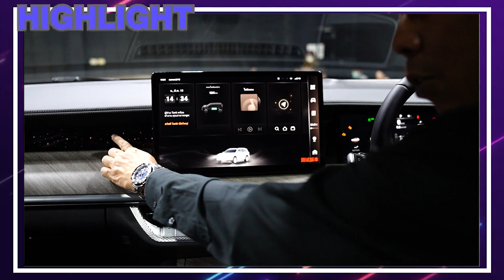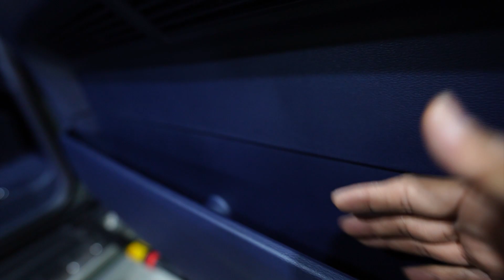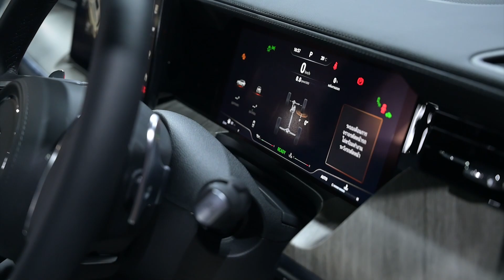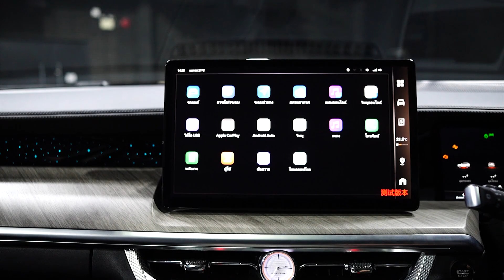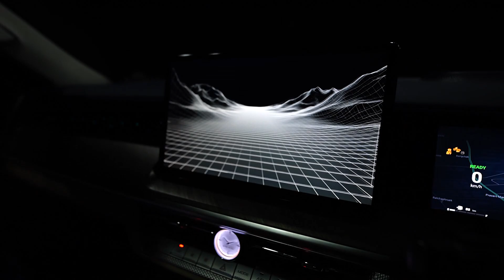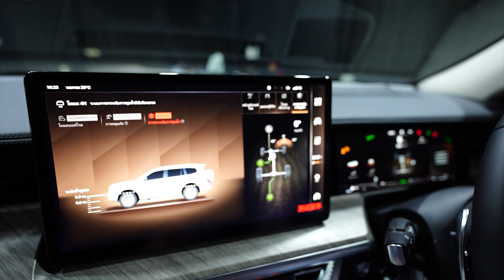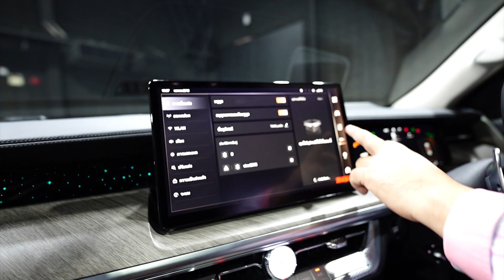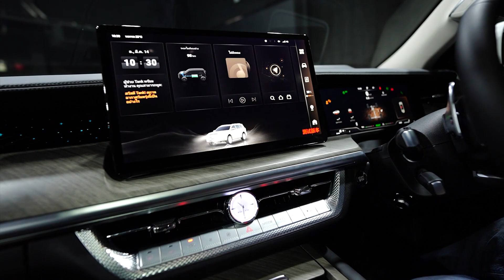เจาะรายละเอียด GWM Tank 500 เอสยูวีเรือธง มีดีกว่าที่เห็น หรู ใหญ่ น่านั่ง มาครบ!!!